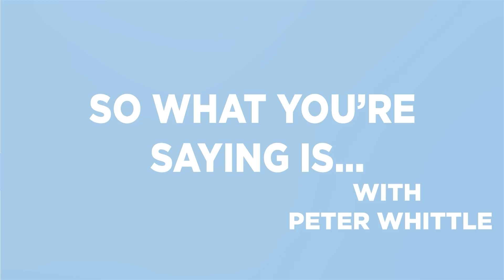Culture & Values: The Challenge of Bridging Britain's Political Divide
On this week's SWYSI, Prof. Matthew Goodwin joins Peter Whittle to discuss topics including
* academic freedom & free speech / cancel culture
* "White Privilege" v the poor educational outcomes of "left behind" white working-class Britons
* populism as a reaction to "liberal over-reach"
* the culture wars & the UK's new, values-based political divide
* potential paths to finding a political settlement/compromise to unite the nation
* the US presidential election and America's political polarisation
* the economic and health consequences of the pandemic over the next decade
* the ongoing problems of immigration, economic divergence, and political leadership
* public perceptions of the degree to which Boris Johnson and the Government are truly "conservative".

"National Populism: The Revolt Against Liberal Democracy" by Matthew Goodwin and Roger Eatwell